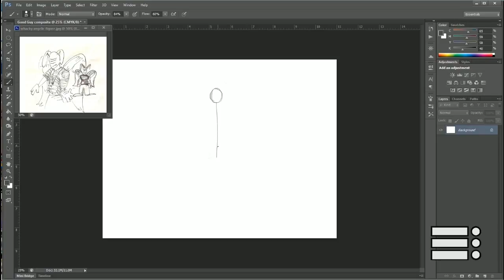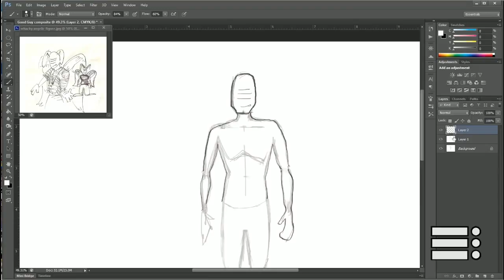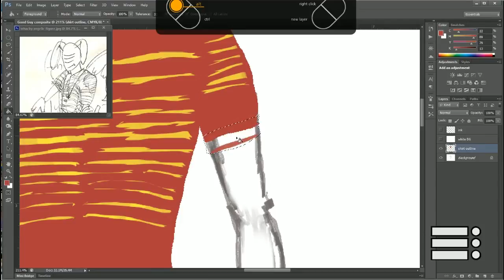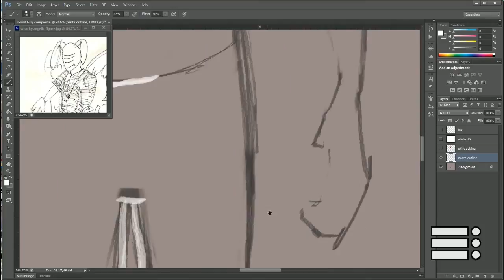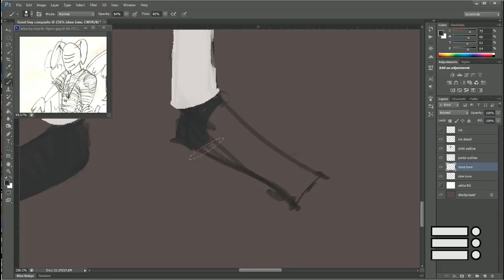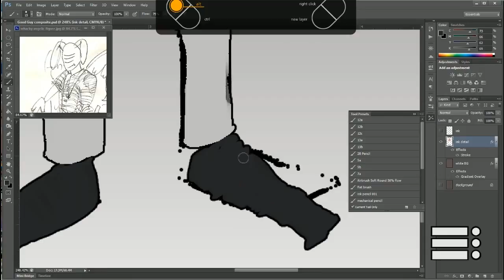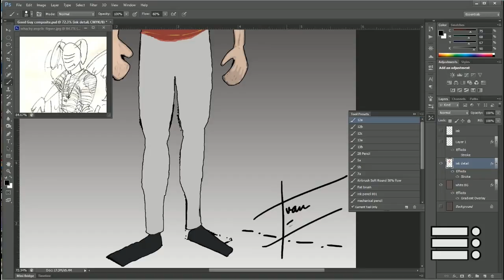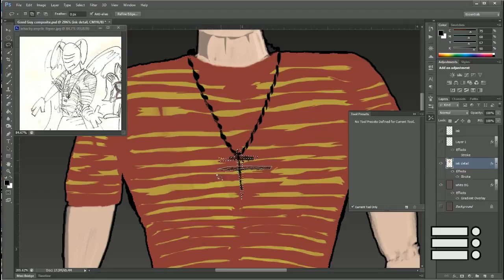same old story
Speed painting a character concept of a floppy haired humanoid.